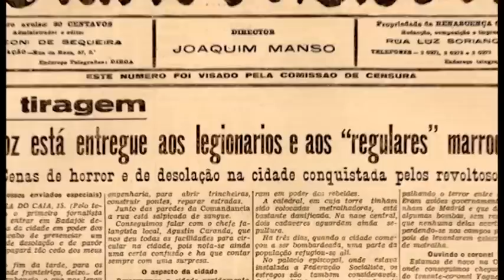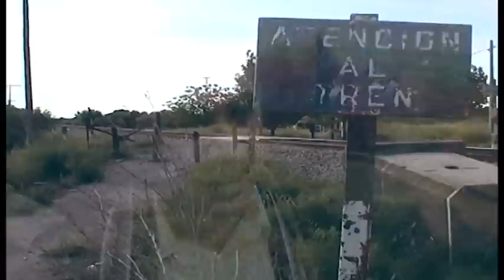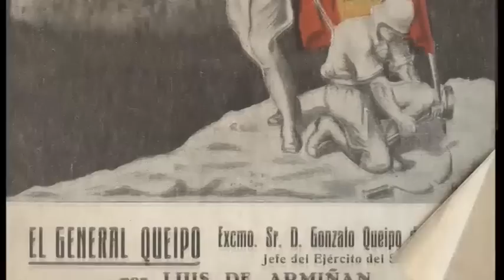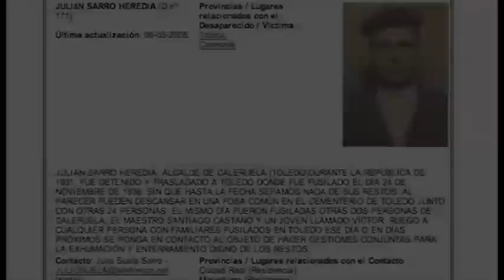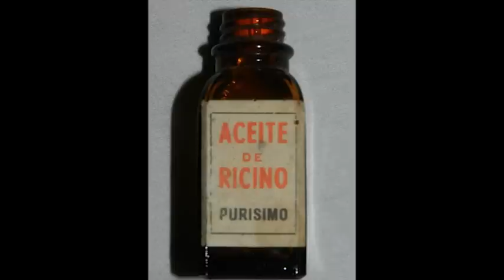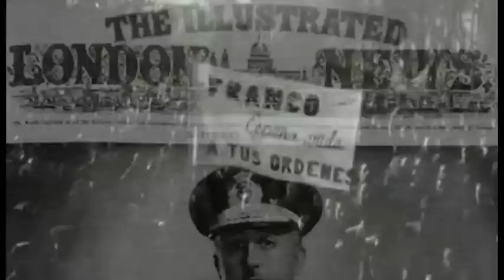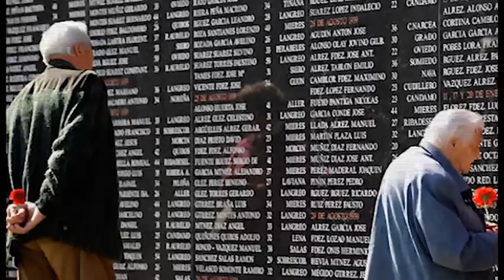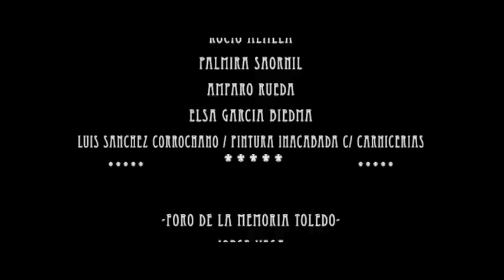Un vendaval de muerte y silencio. Campana de Oropesa-Talavera.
"En este trabajo audiovisual se recuerdan las operaciones militares que llevaron a la toma de Talavera el 3 de septiembre de 1936, además de las otras ciudades de la comarca conquistadas por los nacionales los días previos, como La Calzada, Oropesa y Calera, municipios como este último que sufrieron unos bombardeos que dejaron numerosas víctimas.
Además, el documental relata los años posteriores al fin de la contienda, en los que la represión causó más muertes que el propio conflicto armado, a través de los recuerdos de varias personas que vivieron aquellos años, además de los hijos y nietos que intentan descubrir esa parte de la historia tan poco contada."

    Bosco Ferri - latribunadetalavera.es